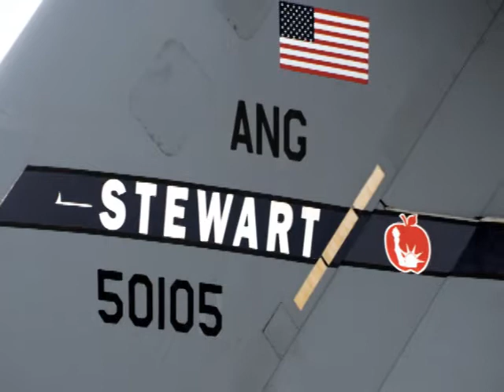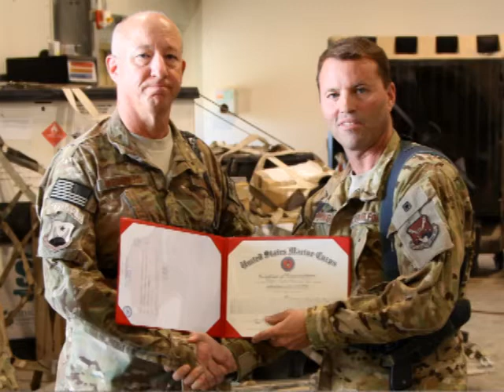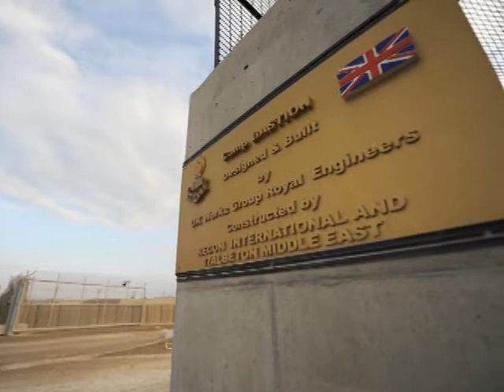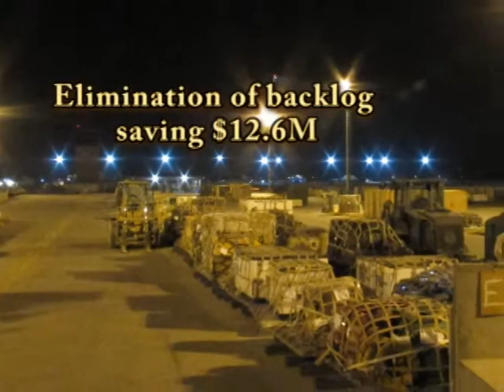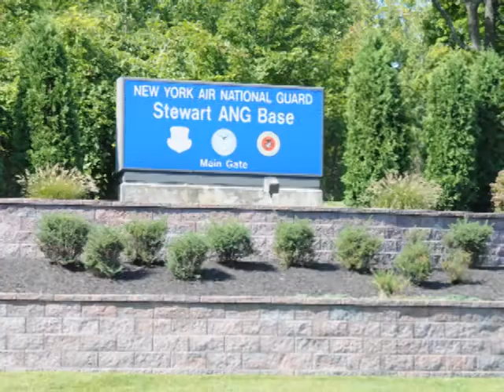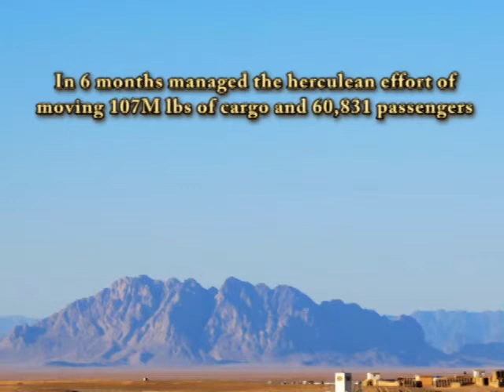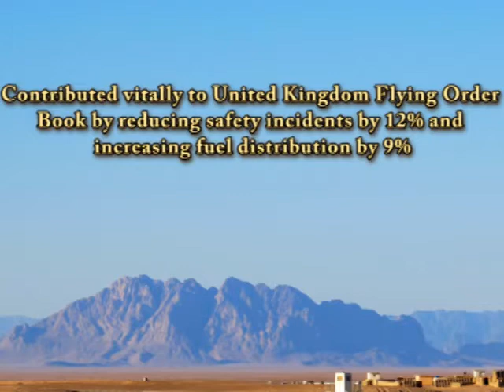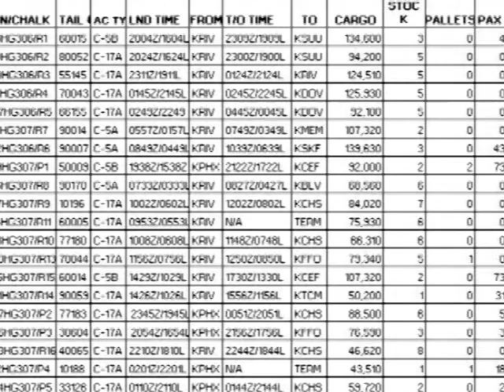Hurricane Sandy - CST Excellence Award 2013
The 105th Airlift Wings submission video for the Chief of Staff Team Excellence Award 2013.